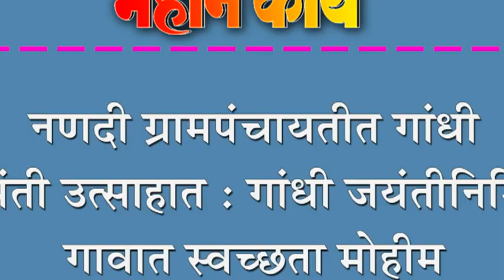नणदी ग्रामपंचायतीत गांधी जयंती उत्साहात : गांधी जयंतीनिमित्त गावात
नणदी ग्रामपंचायतीत गांधी जयंती उत्साहात : गांधी जयंतीनिमित्त गावात स्वच्छता मोहीम